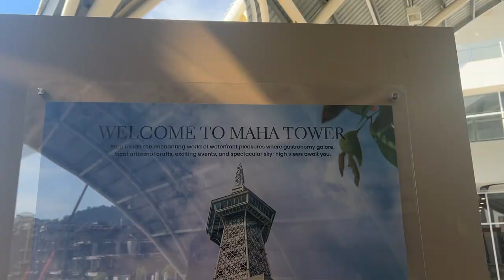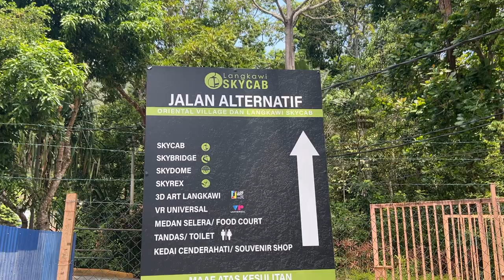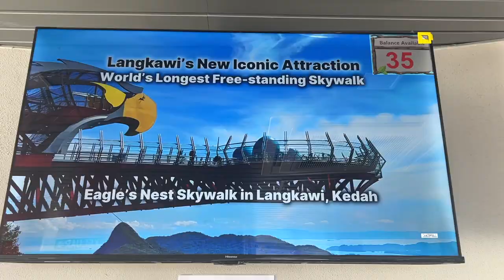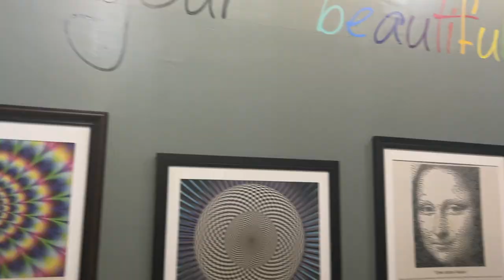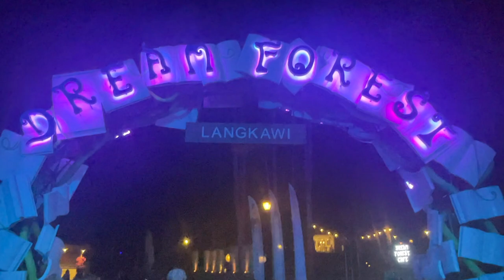New attractions in Langkawi - Eagle's.Nest & Maha Tower! How I spent a perfect day with my mother?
In this video, we take you to our 2nd day in Langkawi. In this video, we cover
Maha tower, oriental village, sky bridge, 3d Museum and Chenang beach.